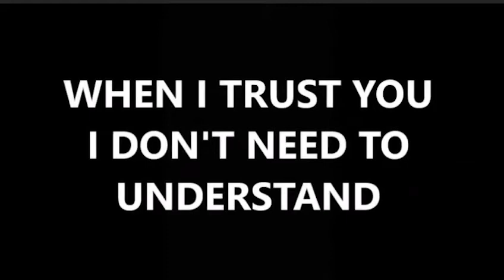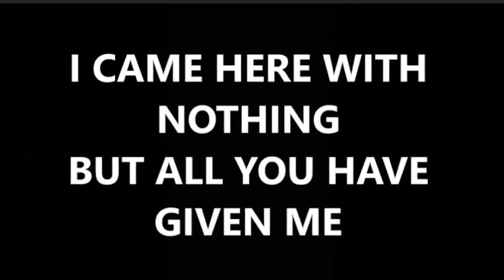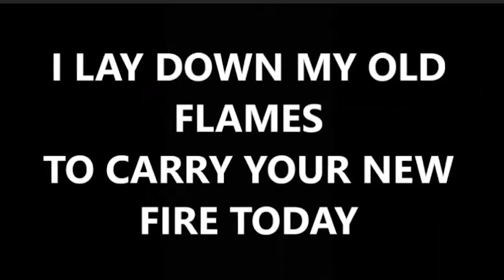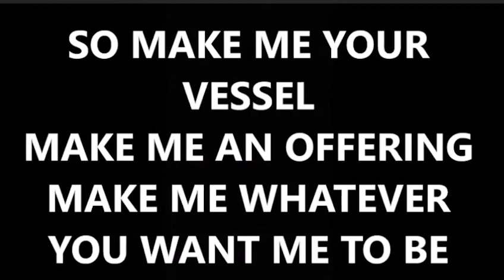The Gift of Prophesy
This week we are looking at the gift of prophesy and hearing some testimonies on people experiences.

Please share your comments and get in touch on social media, we would love to hear from you.
And if you enjoyed the service this week, why not join us live next Sunday @10.30am. Message for details.